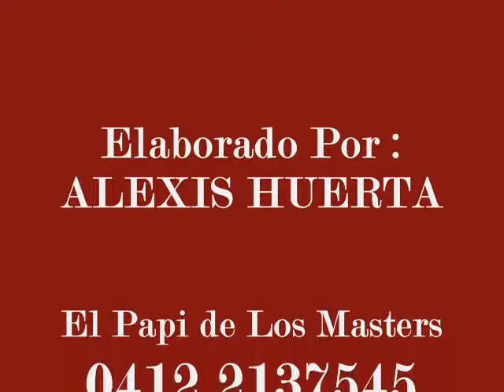Los Yupas - Esta Cumbia Dice................El Papi de Los Masters.....................Disfruenlo...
El Papi les Trae un exito de la agrupacion Musical LOS YUPAS del Año 1984                                                                                    Tema : Esta Cumbia Dice                                                                                                                                                                                     El Papi de Los Masters 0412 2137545